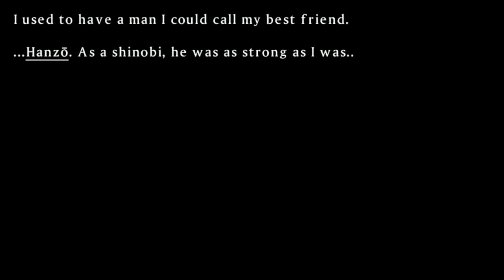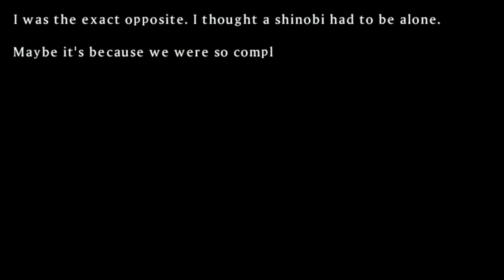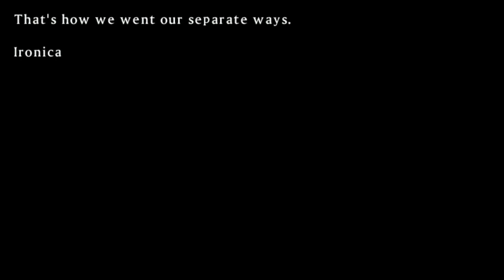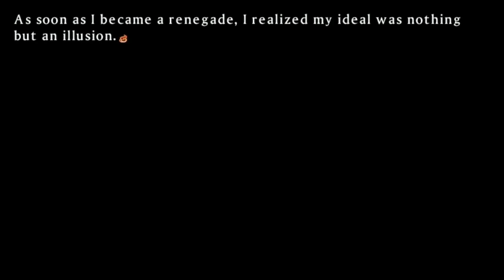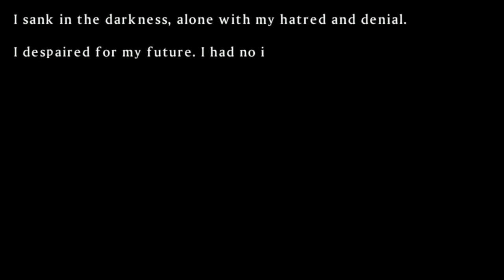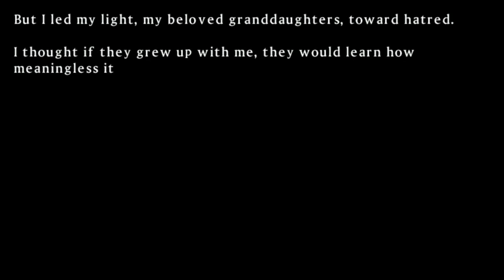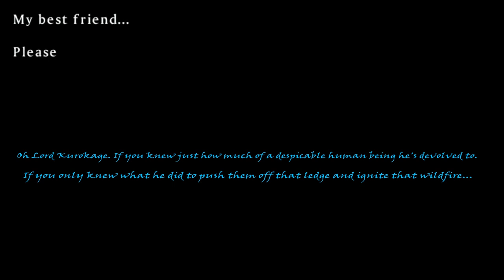SENRAN KAGURA SHINOVI VERSUS Path to Perfection - Gessen Arc Chapter 4; Part 1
After having shown Hebijo whose boss around these parts and, despite having walked away from them with worse than nothing, Gessen finally corners the interlopers from earlier and now plans to assure they don't ever interfere again. But as each fight's smoke finally settles, the Girls of Gessen begins to see the same sort of shade they got from the New Hebijo. Could it be that their master and adoptive grandfather, Lord Kurokage, had his ideal world and ambitions all wrong?

Timestamps
0:04 Prologue Comic "The Siege"
*Secret Bibliophile*
2:29 Novel with Still Backgrounds
8:59 Opening Visual Novel Sequence
13:35 Battle
19:00 Ending Visual Novel Sequence
23:47 Intermission Comic: "Being Well-Connected"
*Who Wants to Play?*
25:47 Opening Visual Novel Sequence
29:10 Battle
32:31 Ending Visual Novel Sequence
36:14 Intermission Comic: "A Lost Reminder"